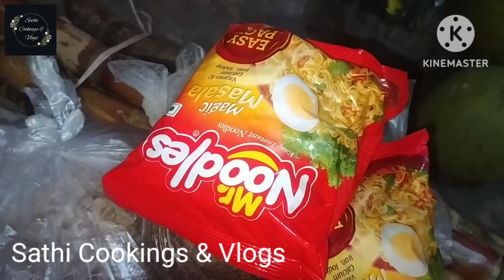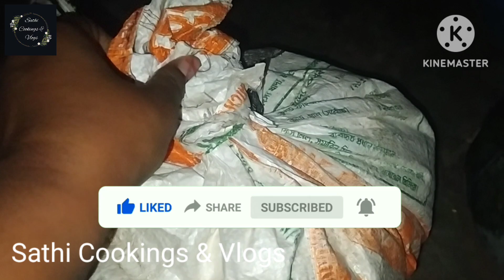আমাদের বাড়ি থেকে আনা কিছু জিনিস। ব্লগ ভিডিও। Happy Time. Bari Theke Ana Kishu Jinish